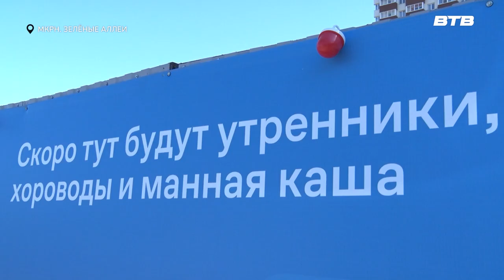СТРОИТЕЛЬСТВО ПРОДОЛЖАЕТСЯ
В рамках комплексного развития Ленинского городского округа в микрорайоне «Зеленые аллеи» продолжают строить детский сад на 155 мест.

Здание будет трехэтажным. Его возводят по современным технологиям. Дошкольное учреждение оборудуют мебелью, пищевым блоком. На территории разместят теневые навесы, площадки для игр и спорта. Помещение будет полностью адаптировано для детей с ограниченными возможностями здоровья.